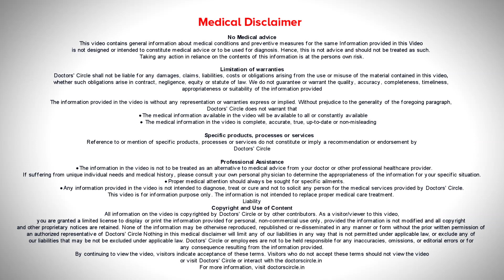Play sports with Tennis Elbow | Tennis Elbow Brace - Bela Brahmbhatt | Doctors' Circle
CB Physiotherapy Clinic Jayanagar, Bengaluru
Integrated Physio Care for Active Healing
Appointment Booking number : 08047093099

Tennis elbow is basically a condition  where  people  experience pain in  the  outer  side of the  elbow. Braces helps in tennis elbow in the starting stage if the pain is  reducing and if the person wants to work. They can wear a brace and do  work but  it is not  advisable in the night time. You can we are only when you are  working.  Whether the brace will be helpful in Tennis elbow or not.  Brace is basically it will be tied  around the elbow and it will avoid unnecessary force  acting  on  the  elbow. So people what pain, will not experience much pain while working. IT people or housewife can do the  work.  It is not advisable to wear it while sleeping. Night time it is not advisable. During the day time you can wear it.